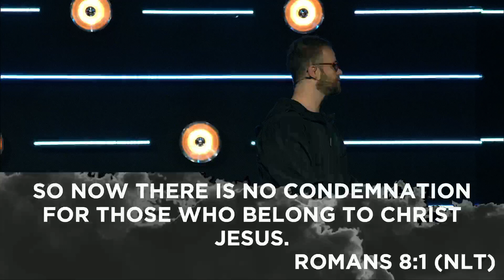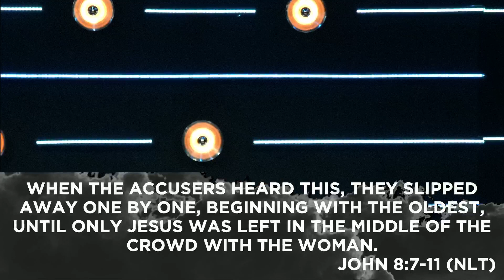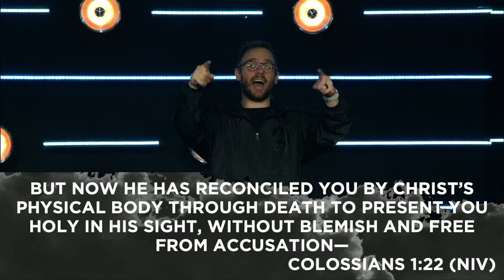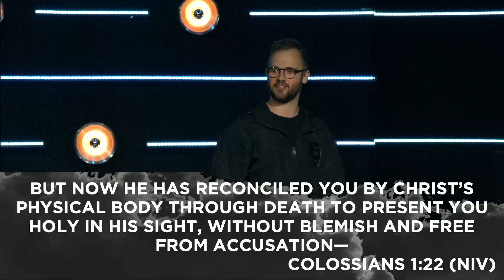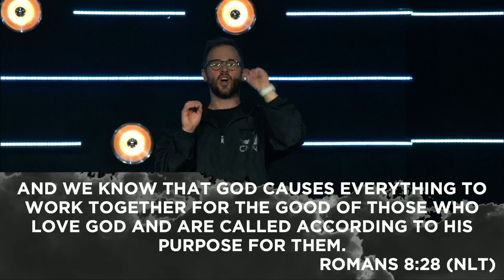Shawn Jensen // The Black Cloud // Week 2 // Condemnation vs Consequences